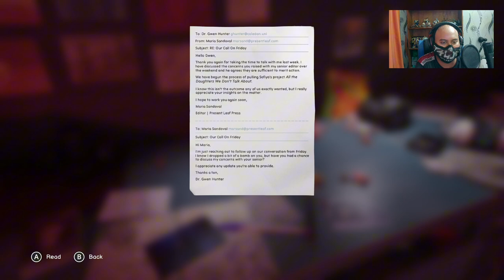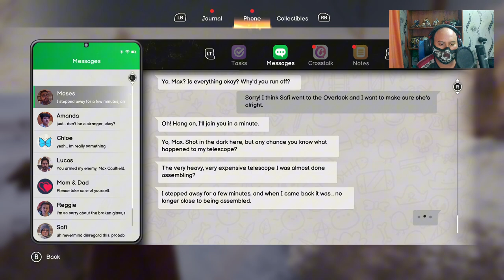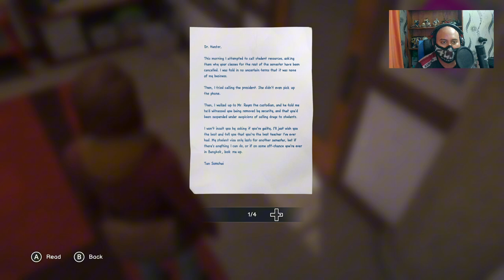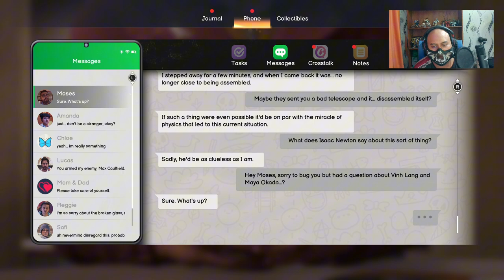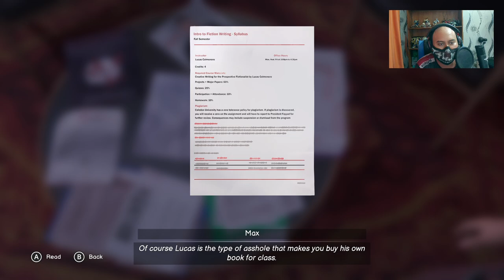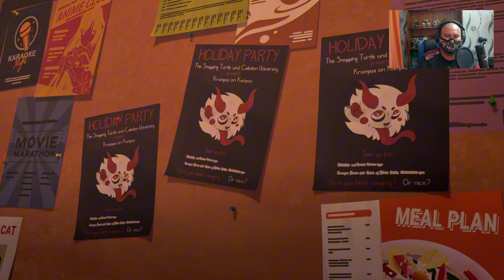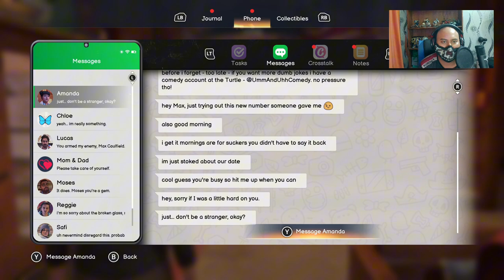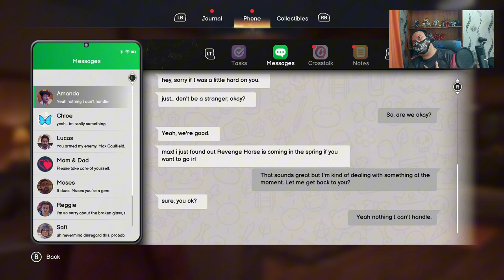Chapter 3 : Spin | Life is Strange Double Exposure | Gameplay